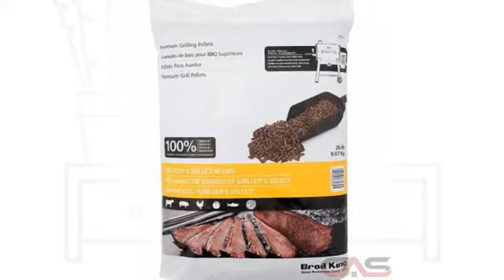Broil King 63939 BBQ Accessorie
BroilKing 63939